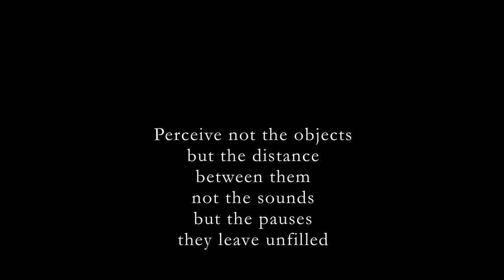Lacuna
Lacuna was a multiple projected video and sound installation created by filmmaker Ross Oliver-Carter and sonic artist Owen Groombridge. It is intended to be watched using multiple projectors in a dark, confined space.
It premiered at Cafe Concrete in Plymouth, Devon on the 21st of June 2013.
The perception of the abandoned post-completed space is a misplaced notion. They bring into question the fragility of the physical environment, and the temporality of our existence. Reused, these spaces offer refuge to those wishing to remain away from public glare; a place to engage in drinking, drug taking, fornication, contemplation, and expression; a scene of defunct utilitarian objects and waste. Nature pervades, modifying, atrophying, and reclaiming, bearing witness to these unseen uses employed by elements of society.
Exploring the disused and abandoned, the film uses time and space to offer an insight into human states of mind, in particular existentialist themes that parallel the fractured, distressed and neglected images within the frame; the soundscape explores the continued use of these non-spaces, shifting to current intent from that of their original, as it skin-prickly ebbs and flows from one location to another.